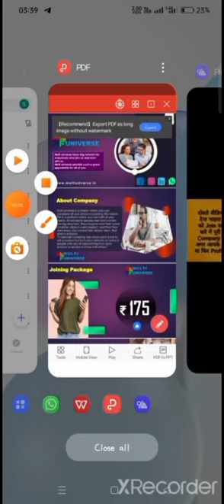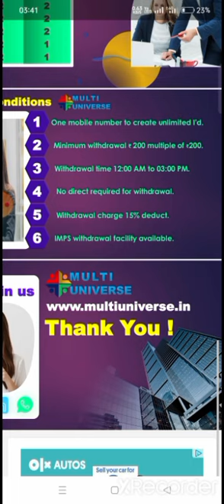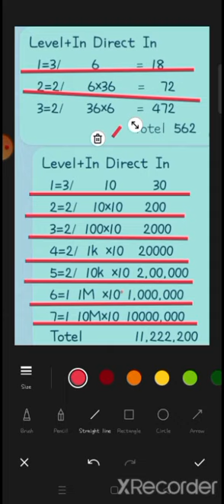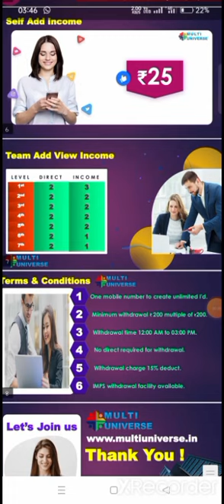multi universe plan new marketing plan lonched 2023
multi universe new marketing plan lonched 2023

prv blaster app, web work world
pr blaster business plan
prv blaster plan in hindi
multi universe
add view mlm plan
free mlm plan
add view mlm

network marketing
Instagram ka use Karke paise Kaise kamae phone se paise Kaise kamaye
new earning website launch
 marketing plan new 2023
 multi Universe new marketing plan 2023